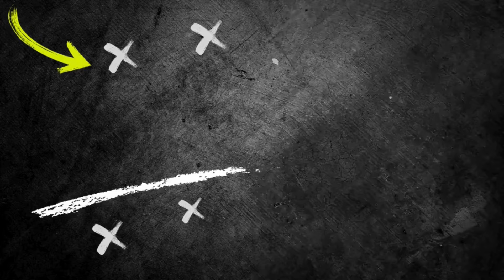Best Soccer Rondo Drills to IMPROVE Your Team! / FC Barcelona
Improve your team's soccer skills with these rondo drills inspired by FC Barcelona. These drills will help enhance your team's passing, communication, and teamwork on the field. Boost your team's performance today!Γίνετε μέλος σε αυτό το κανάλι για να αποκτήσετε πρόσβαση σε προνόμια